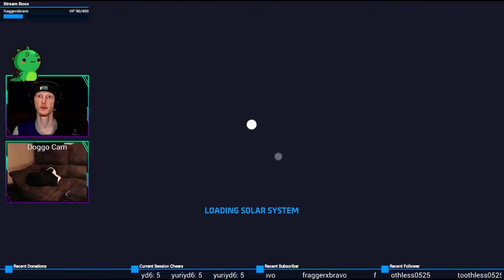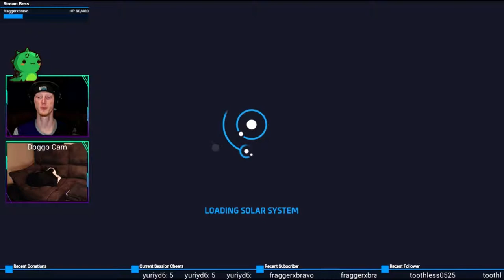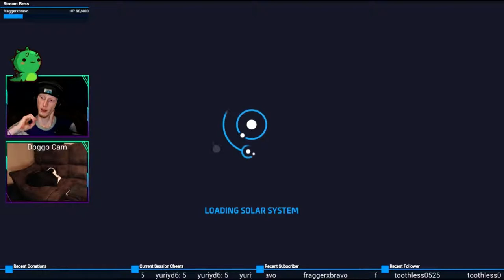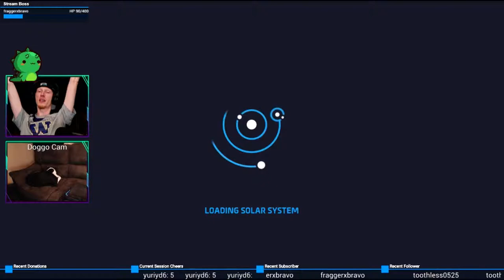🚜 Bad Driver 🚜 (highlight from Astroneer)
Don't blame the game; blame the player's lack of using his eyeballs...